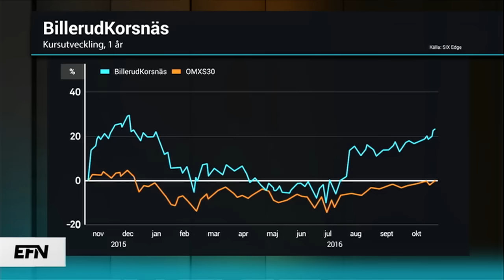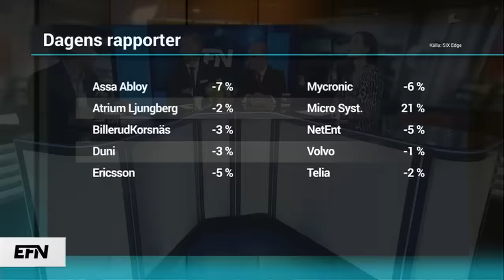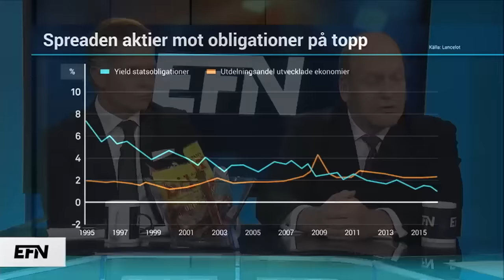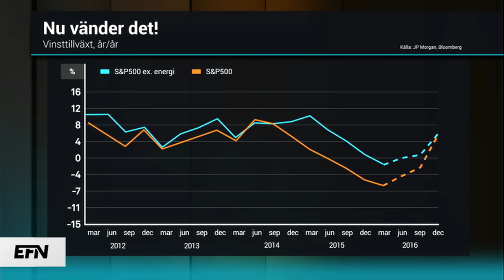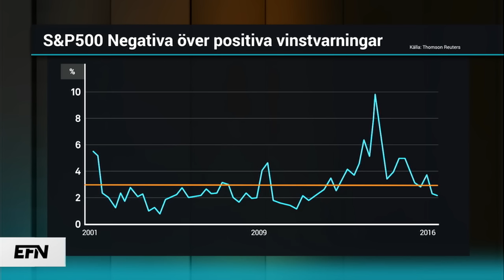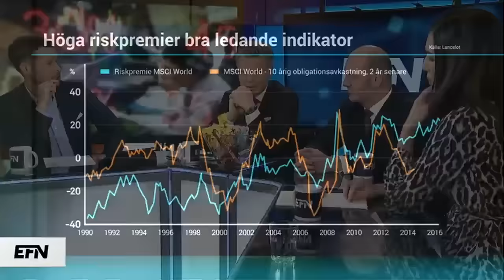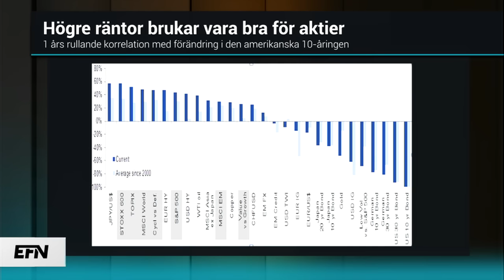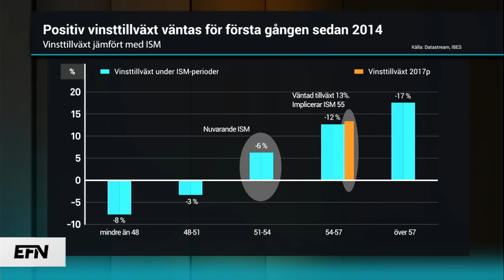Nu vänder vinsterna upp | Börslunch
Ny dag och ny vd som besöker Börslunch. Denna gång är det Per Lindberg från BillerudKorsnäs som frågas ut av Jesper, Charlotte och gästerna Mattias Sundling och Christian Granqvist. Det snackas även om dagens kvartalsrapporter.

Ämnen:

•BillerudKorsnäs.

•Dagens rapporter (Ericsson, Assa, Volvo).

•Spreaden mellan obligationer och aktier.

•Relativt få vinstvarningar.

•Positiv vinsttillväxt väntas.

•Japan-scenariot.

Progarmledare: Charlotte Stjerngren och Jesper Norberg.